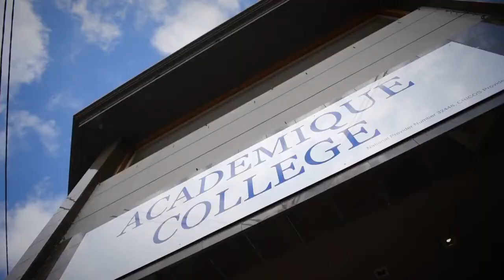Estudiar en Academique, una escuela de calidad.📚 Cursos de inglés y VET en Gold Coast, Australia.🇦🇺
¿Estás pensando en estudiar inglés o un curso VET en Australia? En este vídeo puedes ver como es estudiar en Academique, una escuela de calidad en Gold Coast, Australia. ¿Quieres más información sobre estudiar inglés en Academique Australia?

Situada en una de las ciudades más populares de Australia, Academique es una de las escuelas mejor valoradas del país. En ella podrás encontrar desde clases de inglés hasta cursos VET donde podrás sacar partido a tus habilidades y convertirte en un verdadero profesional de aquello que te apasiona

Pregúntanos sobre lo que te gustaría estudiar y buscaremos una escuela que ofrezca un curso ideal para ti.